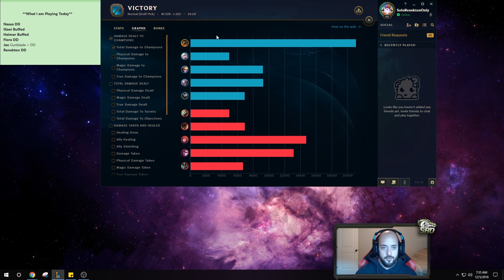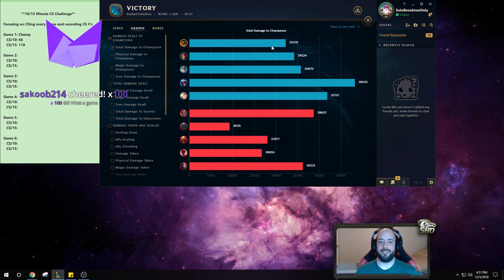PLAYING RENEKTON ON THE NEW PATCH! I POPPED OFF!!! - Preseason To Challenger | League of Legends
Preseason to Challenger Top Gameplay! League of Legends Preseason to Challenger Gameplay!